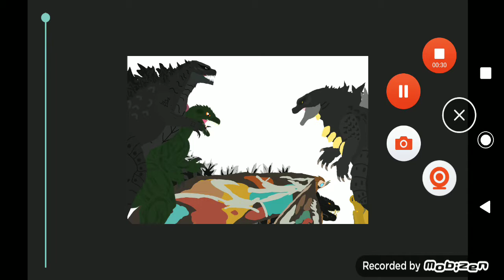Godzilla the fire in city ep 1